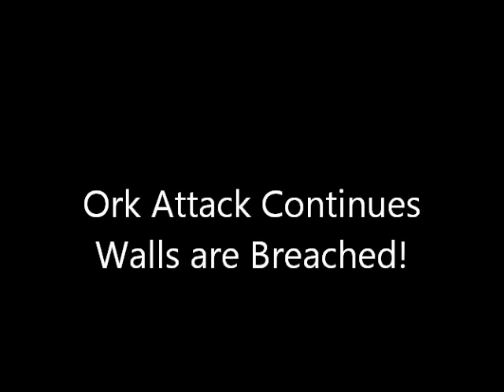40K Ork Attack on Eldar Temple Part 2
40K   Orks vs. Eldar   Greendawnify
Greendawnify vs. Volander